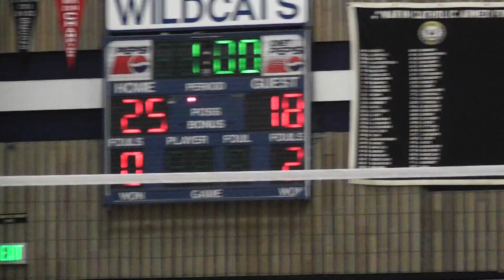Drake vs MC Boys Volleyball 2016 MCAL Playoffs Game 3